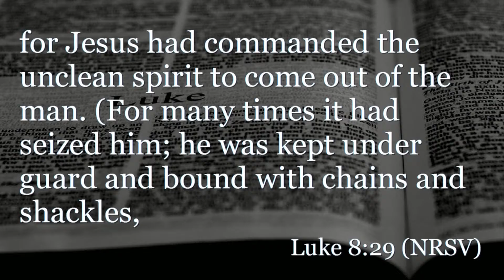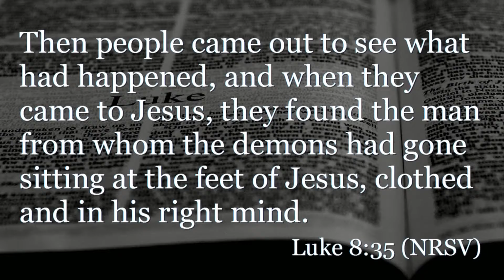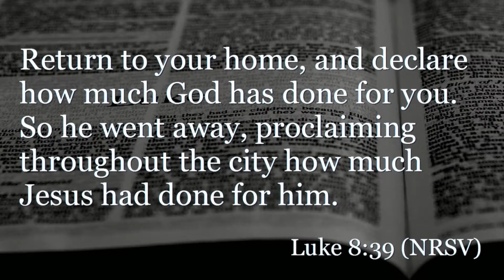Adult Message 6-19